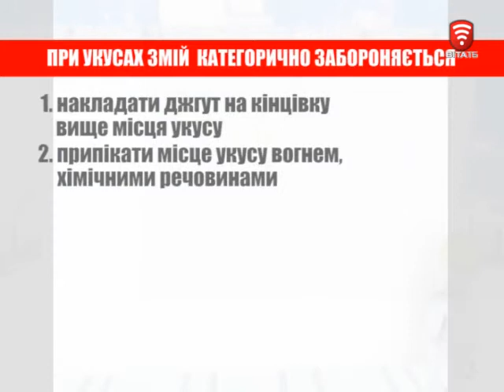Телеканал ВІТА -Городничий- 2016-08-13 Укус змії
Городничий: Як уберегтись від укусу змії?
Люди бояться плазунів, що здатні завдати смертоносного укусу, і це породжує сліпу і часто безпідставну паніку. Українські ландшафти і помірний клімат не дуже подобаються зміям, лише 11 видів плазунів мають постійну прописку на наших землях. З них отруйними є представники роду гадюк. Відправляючись на відпочинок до водоймищ, в гори чи ліс слід бути обережним. Взути шкіряне чи гумове взуття, надягнути широкі штани і заправити їх в шкарпетки. Якщо гадюка буде кусати, то вона прокусить тільки тканину штанів, а не шкіру. І не забувати, що змія нападає тільки захищаючись.